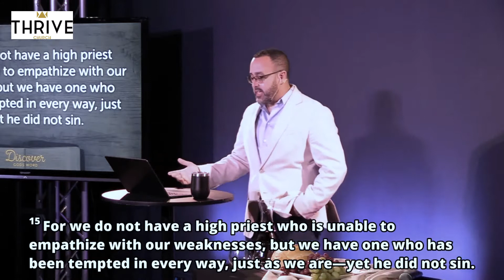NEW HOPE & NEW STRENGTH FOR THE BATTLE | "THE COMMUNION" SERMON | PR. JJ PEREZ | THRIVE CHURCH